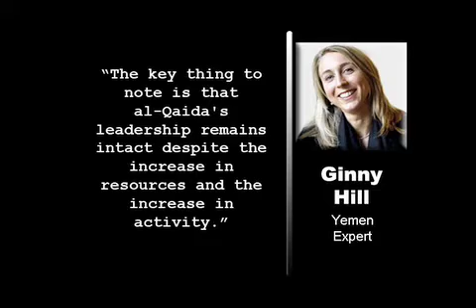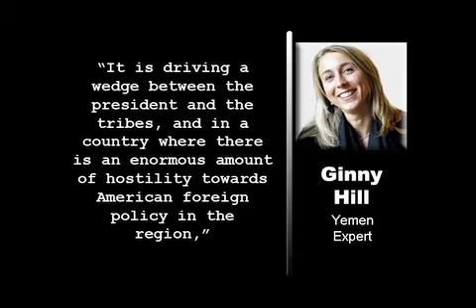U.S. Presence Fuels Yemen, Somalia Insecurity